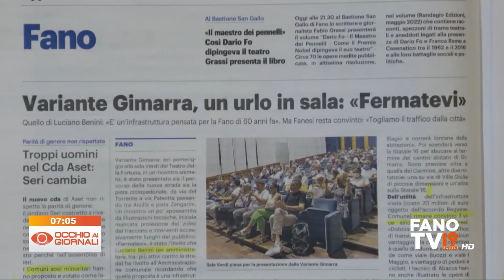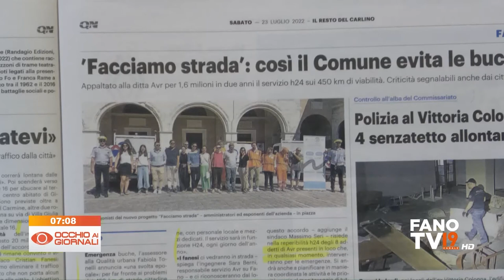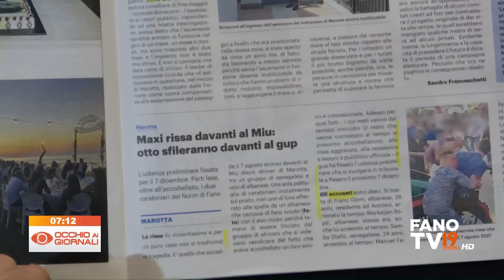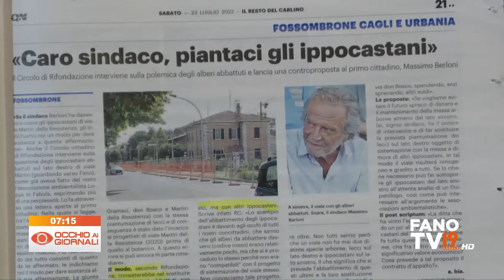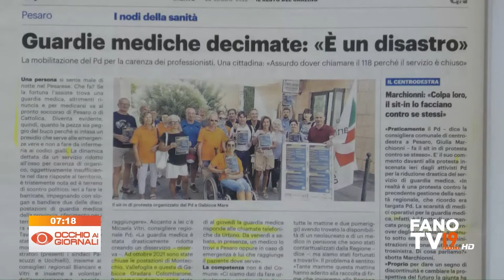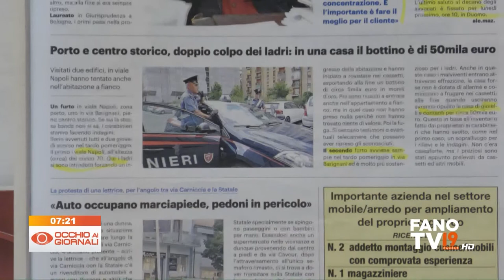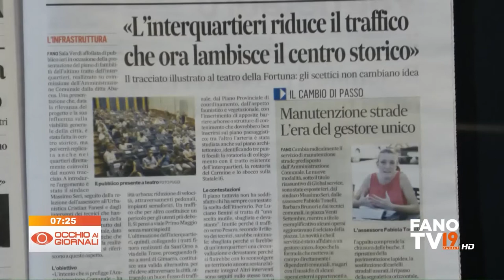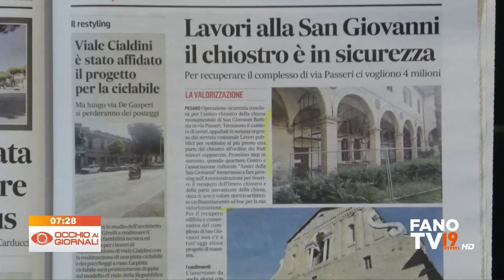Occhio ai Giornali 23 luglio 2022